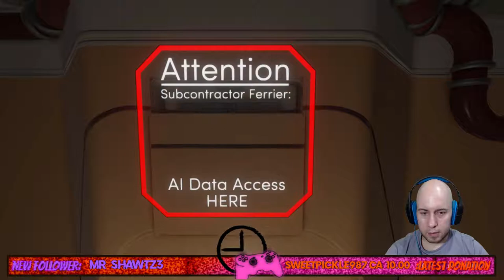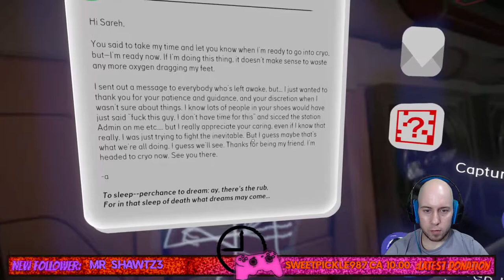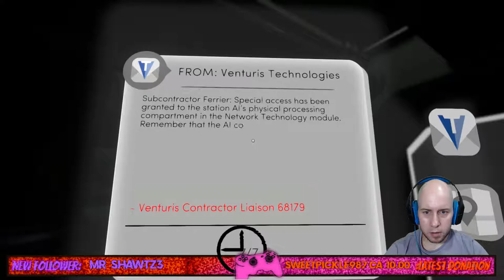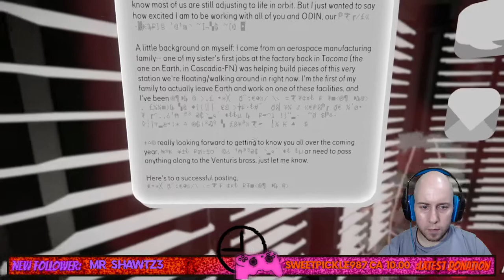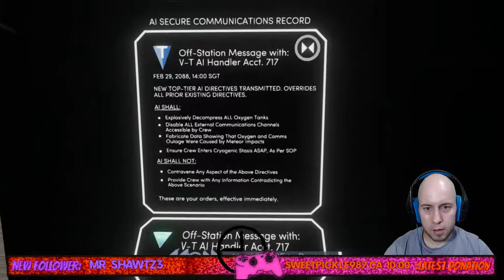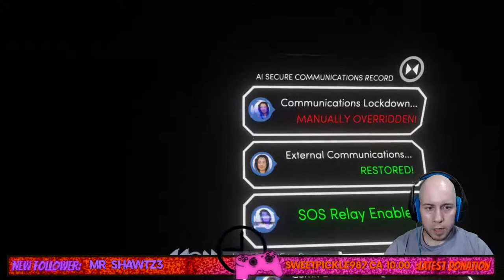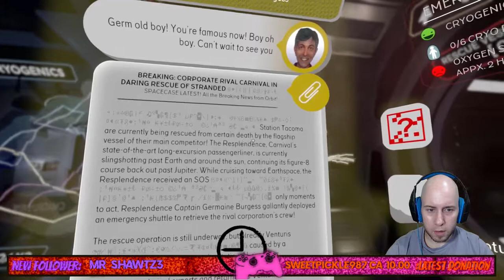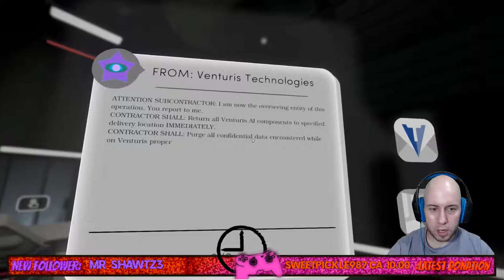ALL PROFITS, NO HUMANITY! | Tacoma (PC) - Playthrough - #3 (END)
The story takes a surprising turn in Tacoma!